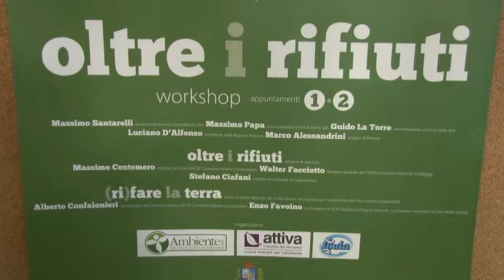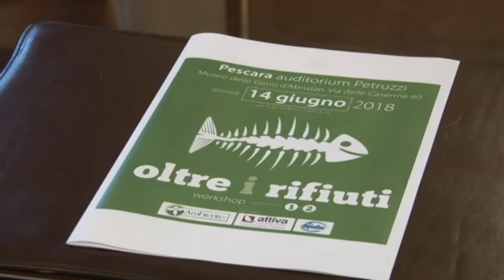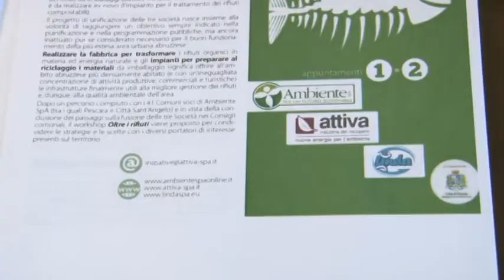Prove di fusione per le società pubbliche di gestione dei rifiuti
Presentato oggi a Pescara "Oltre i rifiuti", il workshop nazionale per preparare la fusione delle società pubbliche per la gestione dei rifiuti Linda, Attiva e Ambiente, per la realizzare il sistema impiantistico d'area. Il progetto riguarda 41 comuni